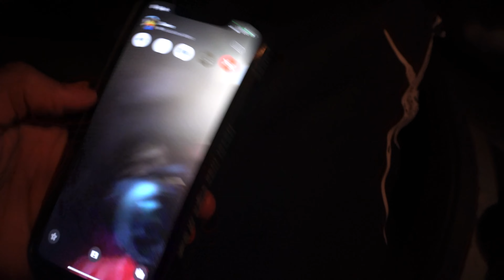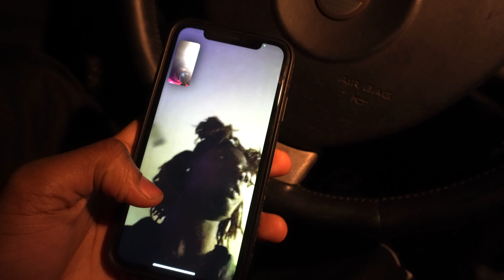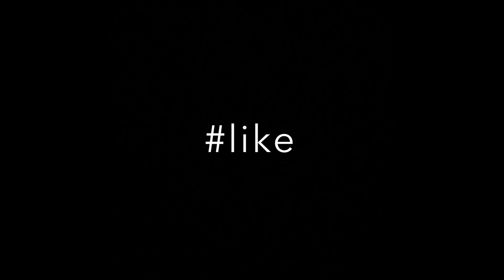VLOG #1 |ft.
First vlog , the vlog channel is under construction 🚧 for now …